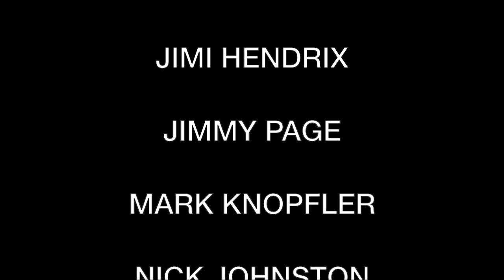Rigbusters Helix - Guitar Heroes by Simone Gianlorenzi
DescrizioneDescrizioneSimone Gianlorenzi is an Italian guitar player, teacher and session man. He collaborates with the biggest Italian artists for live tours, musicals, studio sessions and TV shows.

Simone is a Helix official endorser in Italy. He decided to create 10 incredible presets to help you to play in the style of 10 Guitar Heroes.

In this pack you’ll find:

-  10 presets, one for each guitar hero:
        Andy Timmons
        Brian May
        Eddie Van Halen
        Jimi Hendrix
        Jimmy Page
        Mark Knopfler
        Nick Johnston
        Ritchie Blackmore
        Slash
        The Edge

-  20 snapshots

-  10 impulse responses from 4 different cabs:
* Marshall 1922 2x12-G12T 75
* Mesa Boogie 1x12-ElectroVoice 200
* Marshall 1960 4x12-Greenback
* Vox AC30 2x12-Alnico Blue